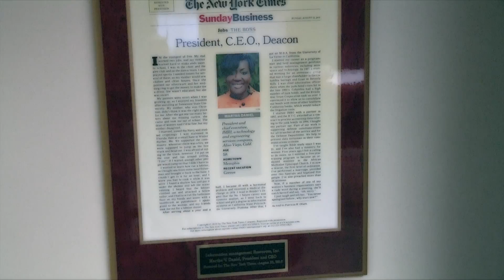Intro Martha Daniel of IMRI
Martha Daniel’s technology career has spanned both corporate and government sectors. Prior to founding IMRI, Ms. Daniel served in the U.S. Navy and had a lengthy corporate career with positions ranging from mainframe programming to chief information officer for such companies as IBM, Aerojet General, Bekins Transportation, CVN(now QVC), ARCO (now British Petroleum), and FDIC.